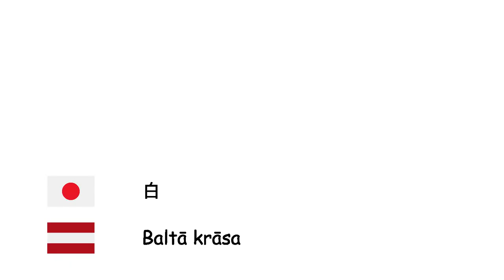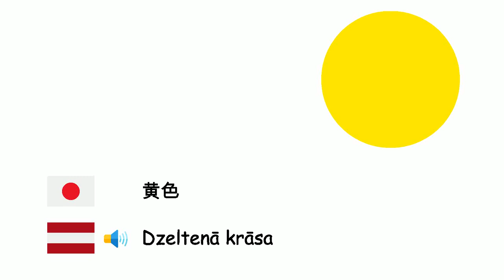色 (ラトビア語) (ja-lv)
Fone TV
ja-lv-5
Krāsas (Latviešu valoda)
白 - Baltā krāsa
灰色 - Pelēkā krāsa
茶色 - Brūnā krāsa
赤 - Sarkanā krāsa
青 - Zilā krāsa
紫 - Purpurkrāsa
ピンク - Sārta krāsa
黄色 - Dzeltenā krāsa
黒 - Melnā krāsa
オレンジ色 - Oranžā krāsa
緑 - Zaļā krāsa